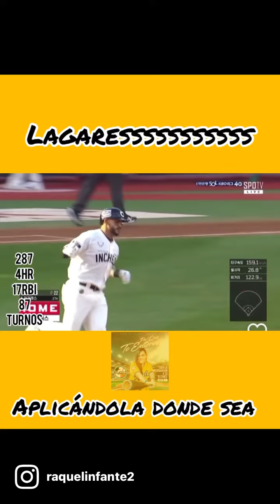Juan Lagares conectó su 4to HR.